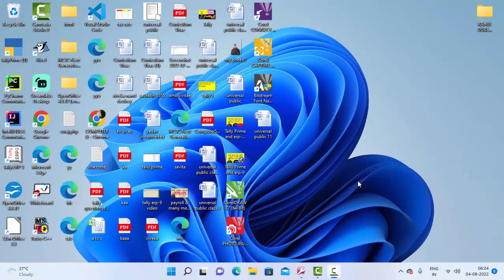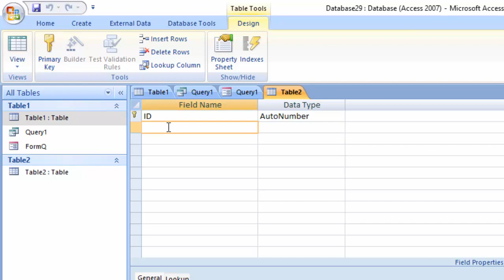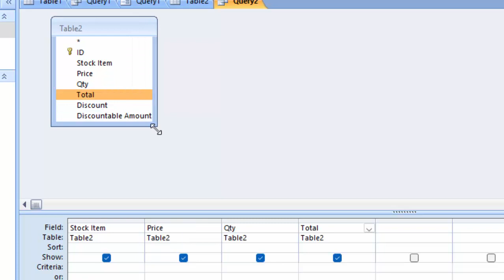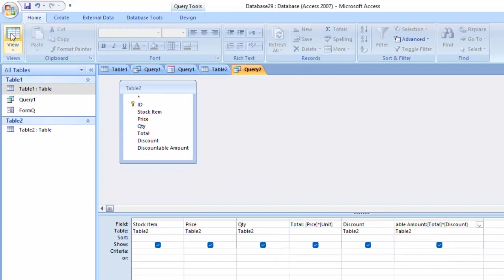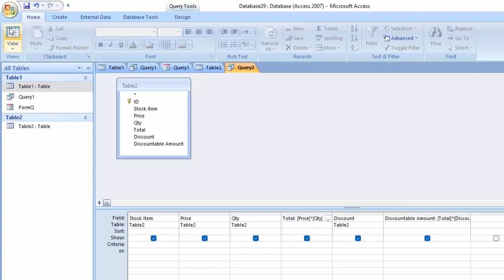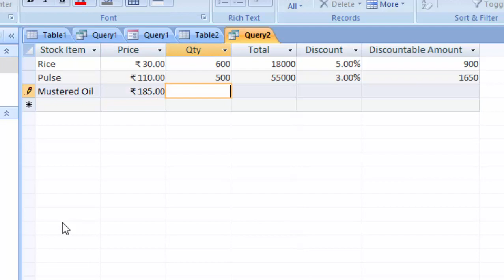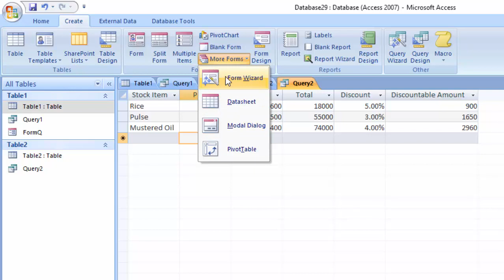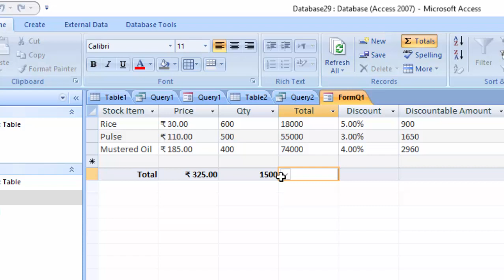Creating Software in Microsoft Access 2007@COMPUTEREXCELSOLUTION